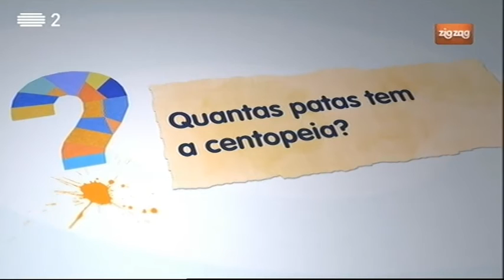Quantas patas tem a centopeia?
A centopeia mais comum na Europa tem apenas 30 patas.